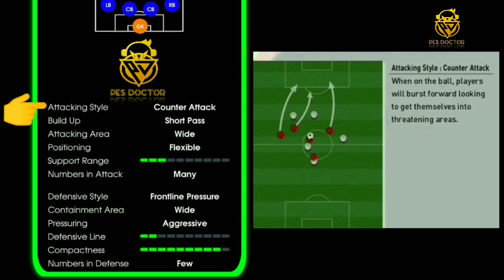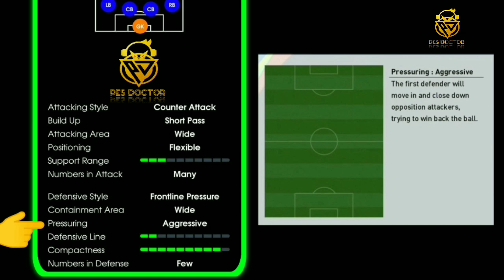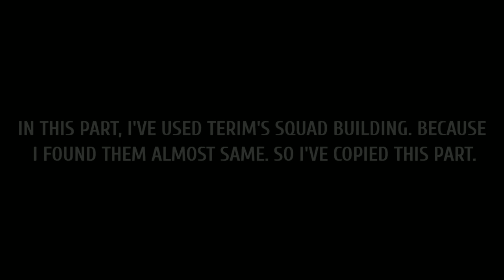P. ZEIDLER 4132 MANAGER REVIEW | ONE OF THE BEST COUNTER ATTACK MANAGER IN PES 2021 MOBILE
IT'S A VIDEO OF P. ZEIDLER 4132 MANAGER REVIEW.  I THINK HE IS ONE THE BEST COUNTER ATTACK MANAGER IN PES 2021 MOBILE. WHAT DO YOU THINK? IS HE BEST OR NOT? WILL I MADE A COMPARISON VIDEO BETWEEN ZEIDLER AND TERIM?  ANSWER ME IN COMMENT BOX. THANKS ❤️

PES 2021
PES 2021 Mobile
PES Mobile
Defence Tips
Attack Tips
P. Zeidler 4132 manager review